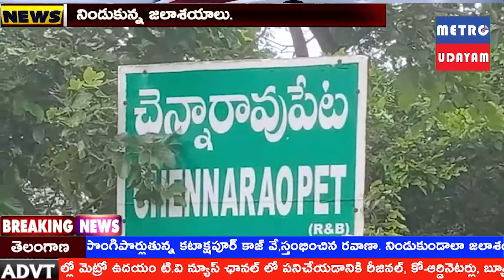వయసాయశాఖ అధికారుల సూచనలు,సలహాలతో రైతులు తమ పంట పొలాలను కాపాడుకోవాలి || METRO UDAYAM NEWS